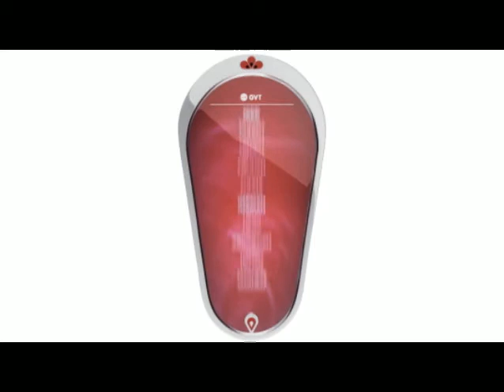translating phone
the newest in smart phones - a phone that translates into any language with a global voice translator.